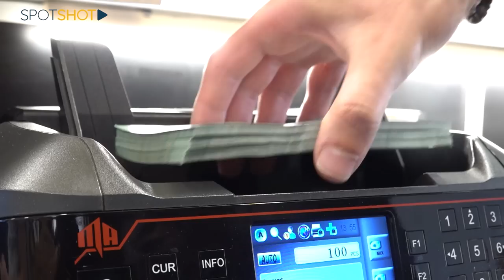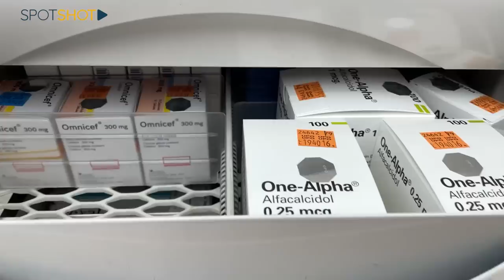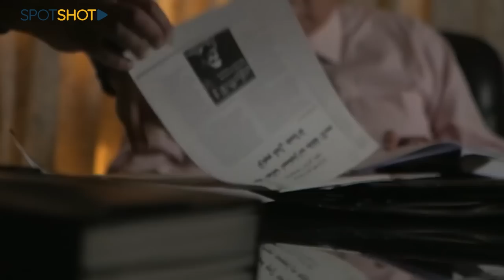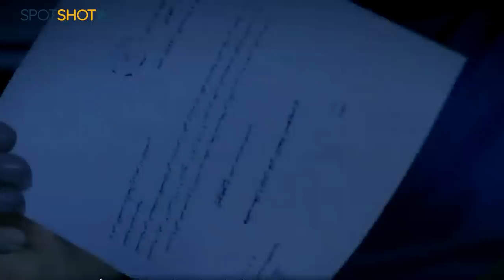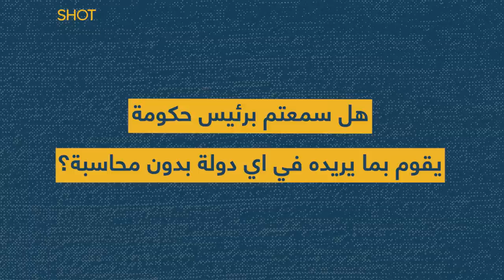بالأرقام: أكبر مسؤول في لبنان يمارس "الخديعة الكبرى" على اللبنانيين.. الخطة إنكشفت!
"سبوت شوت"

"مع نهاية هذا الشهر لا نستطيع تأمين الدواء ولا الرواتب بالعملة الأجنبية"
هذا  الكلام اثار مخاوف الموظفين والمرضى لا سيما انه صادر عن اكبر مسؤول في الدولة اللبنانية.
فتصريح رئيس حكومة تصريف الاعمال نجيب ميقاتي التهويلي يستوجب التوقف عنده لما يحمله من خداع علني للشعب اللبناني.

فالرئيس الذي صرف مليارات الدولارات في 3 سنوات من عمر الازمة الاقتصادية جاء اليوم ليطالب بالتشريع, الذي بالطبع سيؤدي إلى تبخر ما تبقى من أموال المودعين تحت ذريعة دفع الرواتب وتأمين الدواء.
ولذلك نتوقف اليوم عند امرين.
ما هما؟
وماذا يخطط ميقاتي؟

تابعوا التقرير.